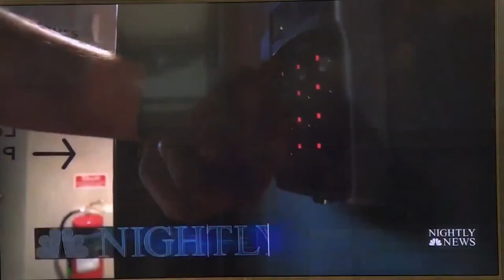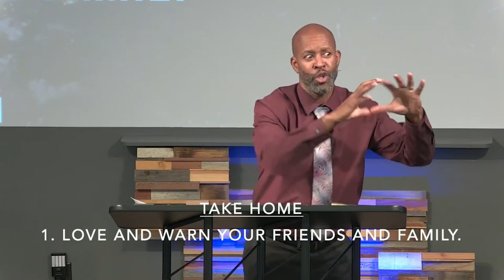“666 The Mark of the Beast” Revelation 13 :11-18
What is the Mark of the Beast? Will you have to take the Mark of the Beast? Is your social security number the Mark of the Beast? In this message from Revelation 13 Pastor Henry explains what the Bible says about the Mark of the Beast and how it will affect the world.